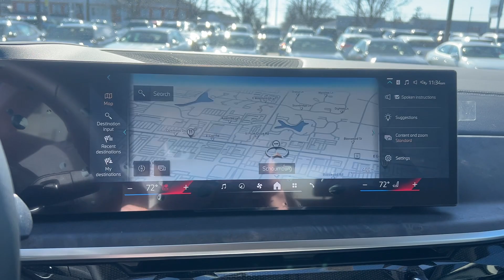2024 BMW X7 Schaumburg, Barrington, Arlington Heights, Hoffman Estates, St. Charles, IL PR024696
Black Sapphire Metallic Used 2024 BMW X7 xDrive40i available in Schaumburg, Illinois at Patrick BMW. Servicing the  Barrington, Arlington Heights, Hoffman Estates, St. Charles, IL area.

Patrick BMW
700 E Golf Rd.